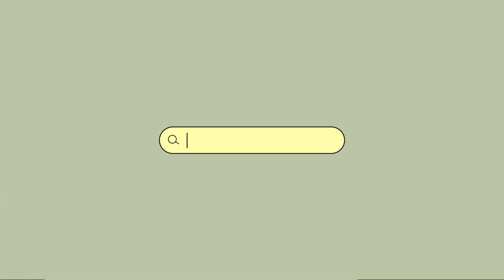(Chalange) Menumpahkan Air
Kali ini kita seru-seruan dengan challange menuangkan air didalam gelas, sampe pnuh, yang sampai menumpahkan airnya dia akan kita siram bareng-bareng..
siapakah yang akan kita siram? yuk saksikan videonya...